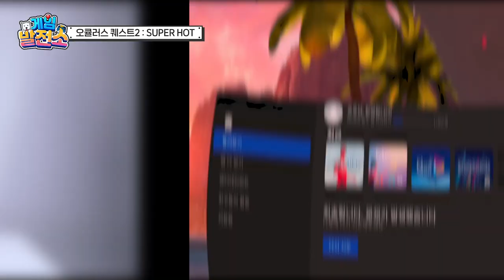내가 움직여야 시간이 흐른다! VR 슈팅게임 '슈퍼핫'(SUPERHOT) [게임발전소]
국내 인디게임을 게임발전소의 '백구'가
직접 플레이해보고 생생하고 솔직하게 리뷰해드립니다!

블로터 게임발전소 여덟 번째 이야기는
내가 움직여야 적들도 움직인다!
오큘러스 퀘스트2로 즐길 수 있는 VR 슈팅게임 'SUPERHOT'입니다~
적들의 무기를 빼앗아 처치할 수 있고 멈춰있는 시간 동안 자신만의
스타일로 플레이해보면 더욱 재미있게 즐길 수 있어요!